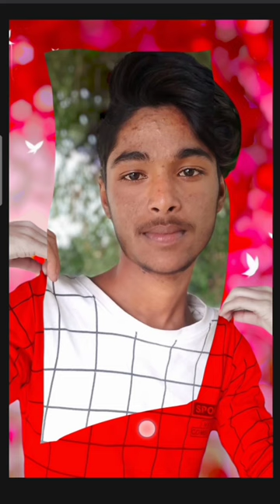picsart photo editing new lightroom photo editing colour editing youtube short shorts